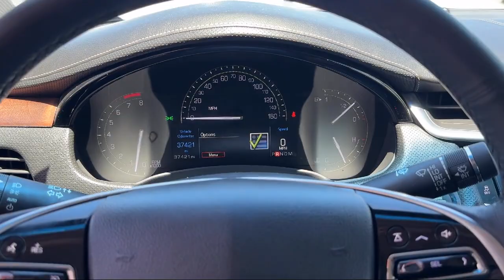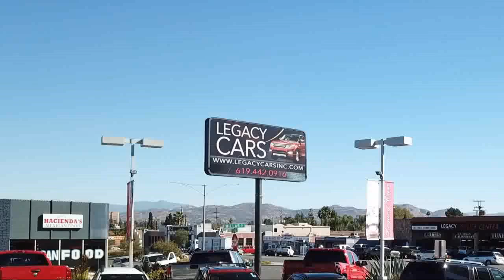2018 Cadillac XTS Luxury W/ SUPER LOW MILES San diego El cajon La mesa Escondido Ocean side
2018 Cadillac XTS Luxury W/ SUPER LOW MILES Stock Number: 19044 Vin:2G61M5S31J9146222.

Legacy Cars
670 El Cajon Blvd.